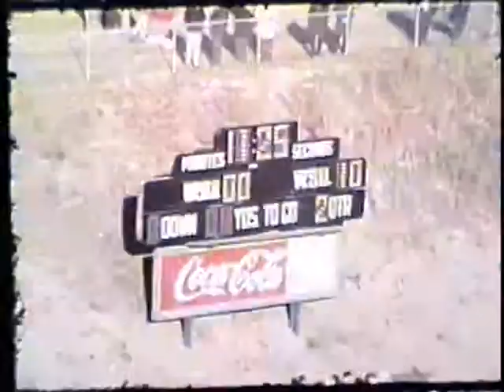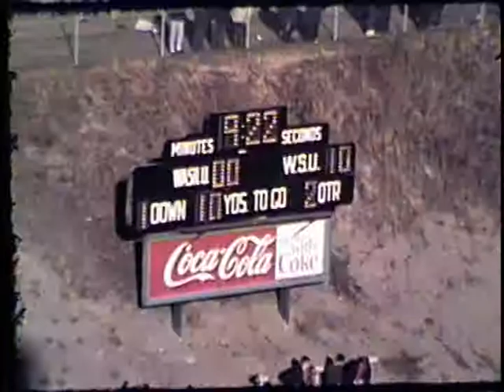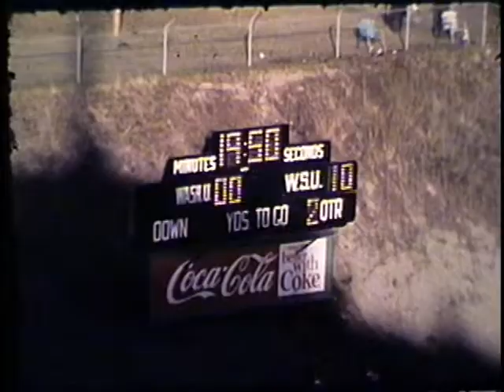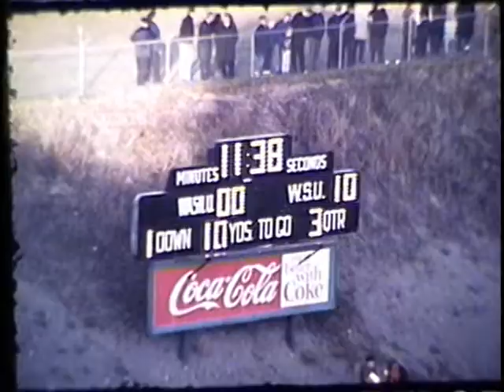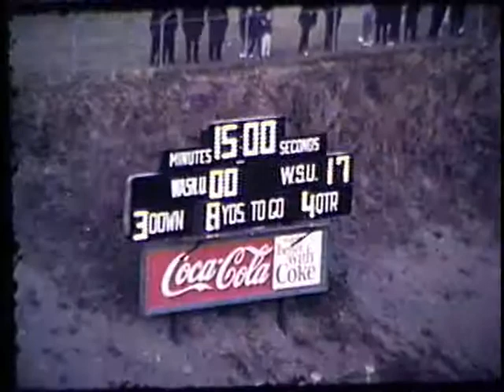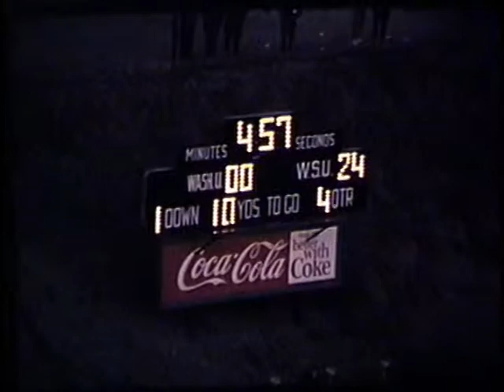Washington vs. Washington State University, 1968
1968 Washington State University defeated the University of Washington in this 49 minute silent color film. This video is made from 6 reels of 16mm film. The final score of the game was WSU 24 UW 0.